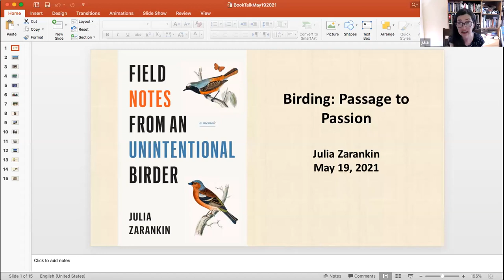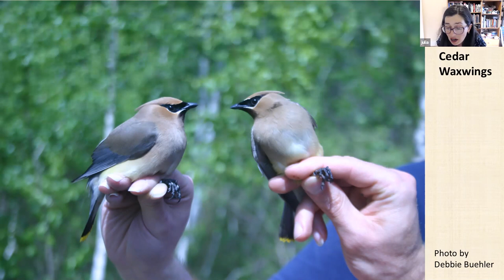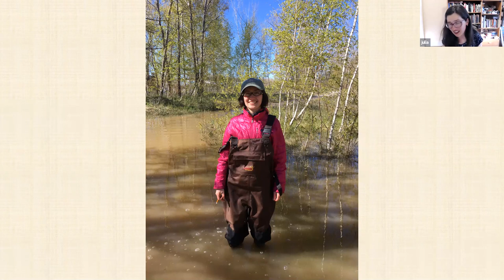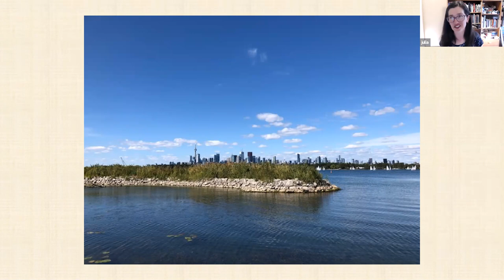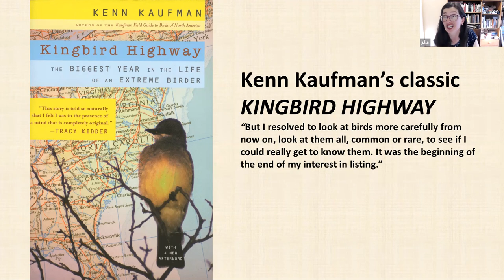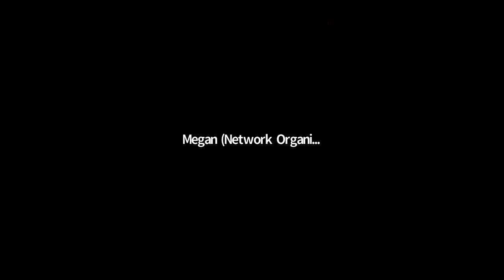Birding: Passage to Passion with Julia Zarankin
"Birding: Passage to Passion" is a special presentation from the author of Field Notes From An Unintentional Birder. Learn from Julia, who went from total nature novice to bona fide bird nerd!